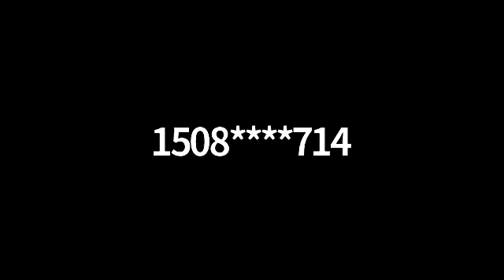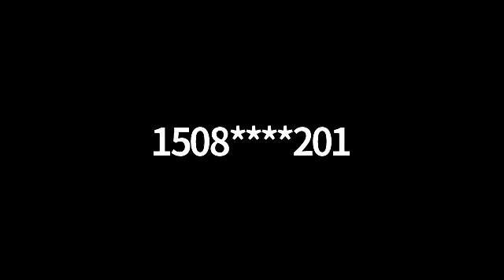Planning Board Meeting, 1/5/21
6pm, Held Remotely, via Zoom

In accordance with the Open Meeting Law, Chapter 30A of the Massachusetts General Law, Sections 18-25, all meetings of public bodies are posted 48 hours in advance. Meeting notices (agendas) and approved minutes of all public bodies in the Town of Freetown are posted and are cross-posted to the Town Calendar, accessible by clicking the Calendar tab on the freetownma.gov homepage.